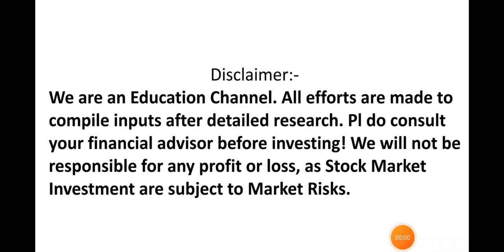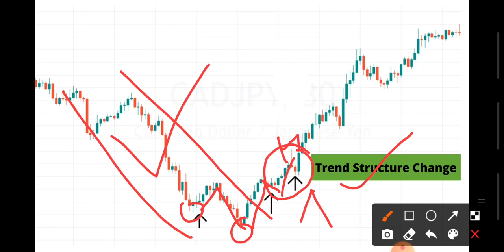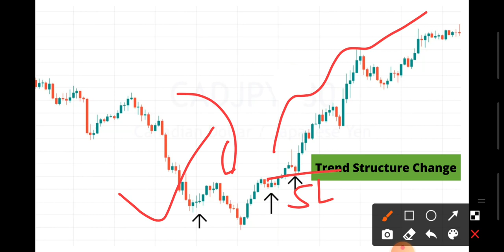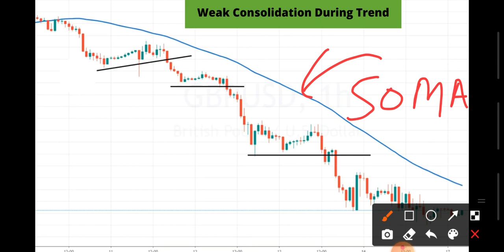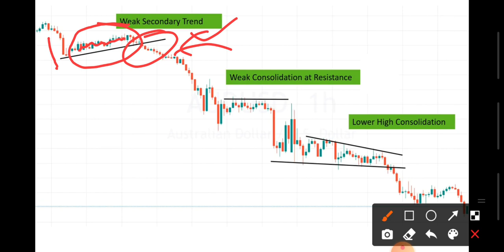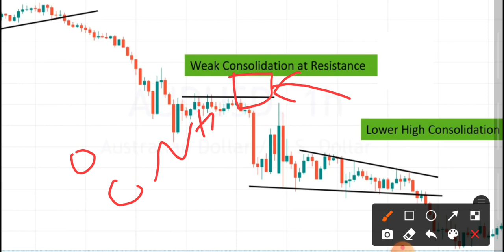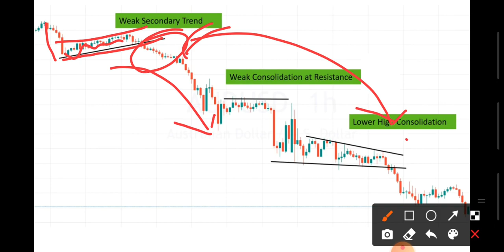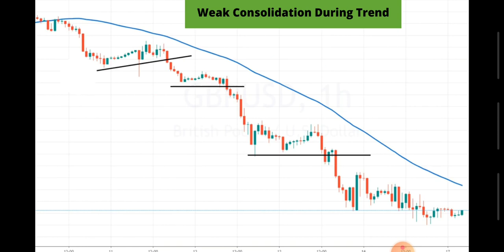3 Best Price Action Trading Secrets Part -2 | Boom Trade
3 Best Price Action Trading Secrets Part -2 | Boom Trade

00:00 - Intr
00:37 - Trend Structure Change
04:25 - Weak Consolidation During trend
07:19 - Weak Secondary Trend
NIFTY,Intraday Trading Strategies,Stock Market,Share Market,Technical Analysis,Forex
Market,Commodity Market,Share Market Basics For Beginners,Stock Market Basics For
Beginners,Share Market Course For Beginners In Hindi,Stock Market Course For Beginners In    Hindi,How To Open Demat and Trading Account At Zerodha,Where To Open Demat and Trading
Account,Share Market In Hindi,Stock Market In Hindi,Intraday Trading Strategies,Intraday Trading Tips,Positional Trading Strategy In Hindi